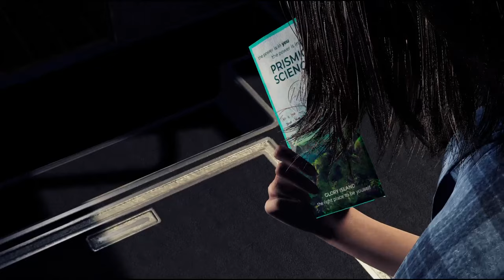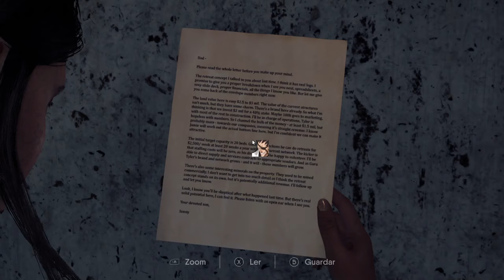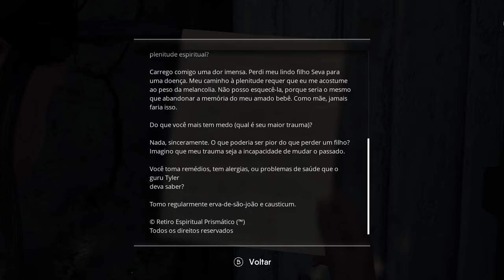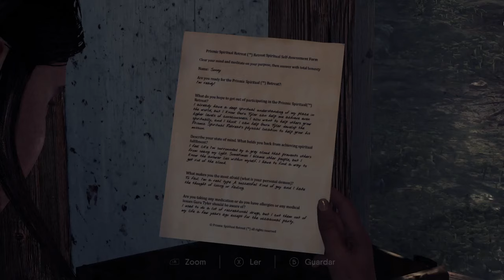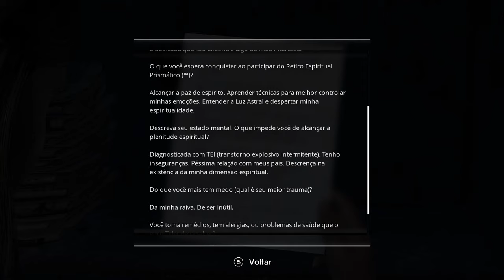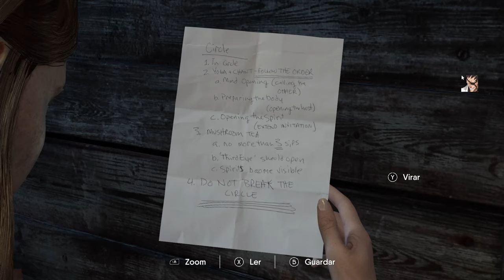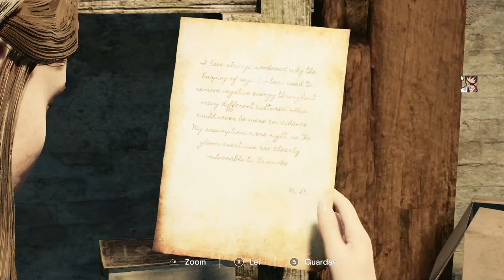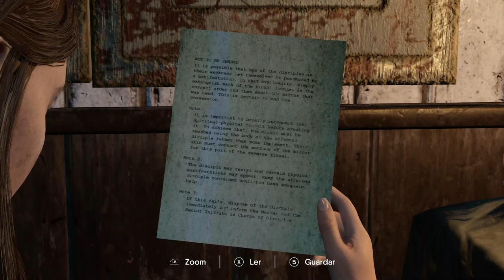The Chant - Gameplay _ Construir, lutar e escapar dos Horrores psicodélicos !!!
Um jogo solo de terror de ação e aventura em terceira pessoa situado no retiro de uma ilha espiritual. Para sobreviver, você deve construir, lutar e escapar dos horrores psicodélicos libertados durante um ritual espiritual que inadvertidamente despertou uma dimensão de horrores cósmicos.

Data de lançamento inicial: 3 de novembro de 2022
Desenvolvedor: Brass Token
Plataformas: PlayStation 5, Xbox Series X e Series S, Microsoft Windows
Estúdios: Prime Matter, Plaion
Gêneros: Jogo eletrônico de horror, Jogo eletrônico de ação, Jogo eletrônico de aventura, Jogo eletrônico de luta

MÍNIMOS:
SO: Windows 10 64-bit
Processador: Intel Core i3-9100F @ 3.60GHz / AMD Ryzen 3 4300G
Memória: 8 GB de RAM
Placa de vídeo: GeForce GTX 1050 Ti / Radeon RX 580
DirectX: Versão 12
Armazenamento: 35 GB de espaço disponível
Outras observações: SSD recommended

RECOMENDADOS:
Processador: Intel Core i7-9700K @ 3.60GHz / AMD Ryzen 5 3600
Memória: 16 GB de RAM
Placa de vídeo: GeForce RTX 2060 Super, 8 GB / Radeon RX 5700, 8 GB
DirectX: Versão 12